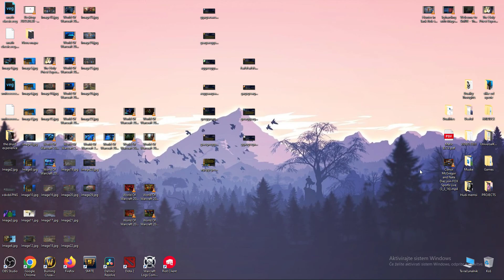Secret Healing Technique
Interesting topic hah ^^
Mybe it helps some1 one day
stay lovely

▬▬▬▬▬▬▬▬▬▬ஜ۩۞۩ஜ▬▬▬▬▬▬▬▬▬▬▬
                         Welcome to Dualities of Life

▬▬▬▬▬▬▬▬▬▬ஜ۩۞۩ஜ▬▬▬▬▬▬▬▬▬▬▬

Must watch animations: Fairy Tail teaches you about the importance of family and friends, Toriko teaches about the importance of food and Kenichi or Hinomaru sumo or Ipo boxing or Sora Basketball teaches you to become a better version of yourself :) The Kings Avatar is the best MMORPG/MOBA animation.

Hello again gentlemen (gotta play the Youtube game to beat all the bots and sub boosters on this platform), today we race 🏃 (formula 1, 👆🏻 LEWIS HAMILTON IN MR BEAST 🦑 SQUID GAME 🦑??) to ➡ find the most interesting tactics in 🔥BAttlefield 2042🔥. Within this 👈video 📺, many, MANY amazing things happen like the real Tobey Maguire (as spiderman in 👏👏👏 the hit 🎥 film 🎥 SPIDERMAN: NO 🙅 WAY  HOME 🏠 (not 🚫🚫 Tom Holland, fool😡)) swooping in 🐦 to 💦 collect the  FANTASTIC BEASTS™ (THE SECRETS OF DUMBLEDORE™) 🐒🐒NFT🐒🐒 ✅✅. MrBeast and  Dream 💭 (hunter 🤘) hunts down ⬇ Elon Musk Speedrunner to get 1 trillion Minecraft views ☄ (really happens in video 🏻 guys just 👁 watch 👁 out 😳 for it 😳).  This game 🎮 is NOT 🚫 FORTNITE 😈 with 👯 JIMMY 💩💩 KIMMEL, who 💯 100% 💯 won the 70th  💪💪Ms Universe 💪💪 (it's about drive it's about power).